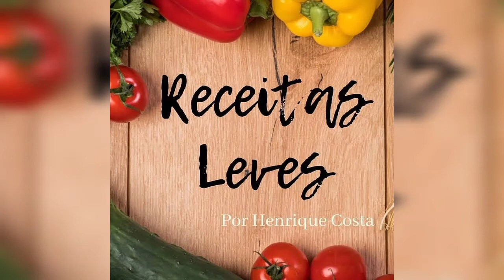COMO PREPARAR UM CREME DE CENOURA COM ABÓBORA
Aproveitando o Frio vamos execultar um Creme de Cenoura com Abóbora.
Cozinhar este legumes depois adicionar 200ml de água, creme de leite, temperos especiarias para este preparo.
Vamos refogar uma Couve para acompanhar
Assista o vídeo e vai gostar desta sugestão.

Ingredientes
100g de Cenoura cozida
100g de Abóbora cozida
200ml Água
6 Colheres de Creme de Leite
3 Dentes de Alho
1/2 Cebola Picada
3 Folhas de Couve
Sugestão
Pimenta Calabresa
Cheiro Verde
Sal
Tudo a Gosto

Compartilhe está sugestão

Siga - nos na nossa página do Instagram

Produção: Paulo Henrique Basílio da Costa
Josiane Nascimento Costa